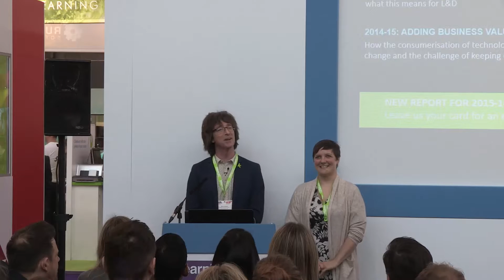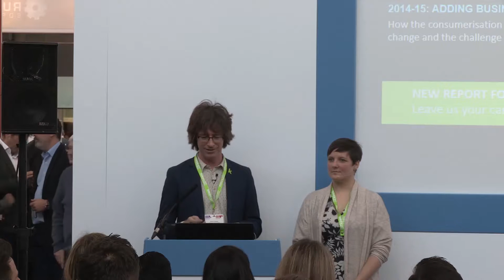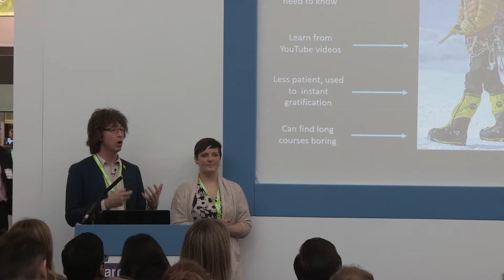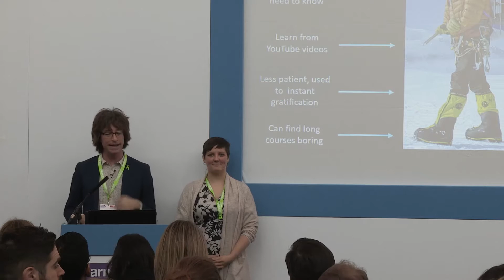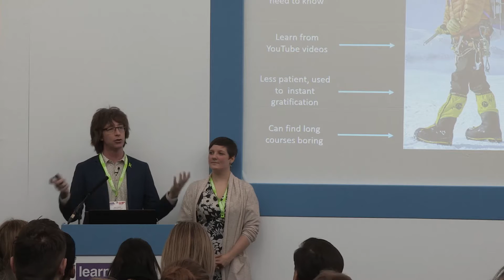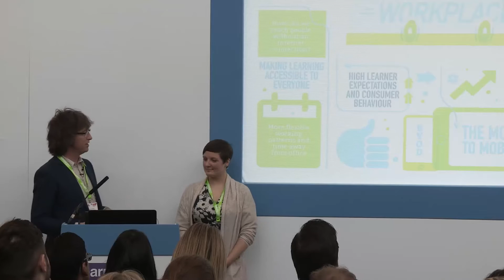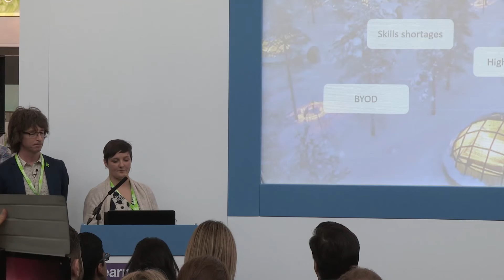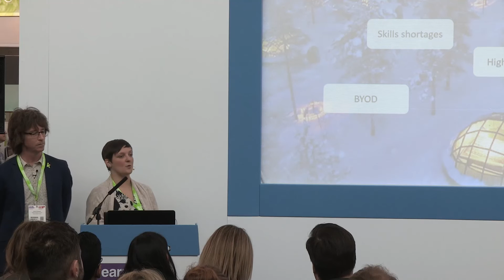LT2016 Free Seminars - Finding true north in the digital storm: 2016's key trends in learning...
Finding true north in the digital storm: 2016's key trends in learning, development and technology

Be among the first to get a preview of City & Guilds Kineo's popular annual Learning Insights report.

Based on interviews with leading businesses, our report contains valuable views and predictions on what's going on out there in learning, development and technology. We're looking at lessons we can learn from the past - and forward to what L&D leaders see as their priorities for the coming year. Are we saying the same things or is our world changing?

Get off the bandwagon and onto the hoverboard, this is actually what's going on out there!

Hear insightful views from leading business L&D teams
Understand the key trends and challenges in learning, development and technology that may affect your business
Find out what you can do to future-proof your L&D.
Speakers: Stuart Chadwick, Global Solutions Director, City & Guilds Kineo and Nina Brebner, Account Director, City & Guilds Kineo.

Stuart Chadwick:

Stuart has been designing and delivering learning technology solutions since 1997. He was formerly a Lead Designer and Project Director, responsible for award winning elearning designs and a large portfolio of business.

Stuart now leads City & Guilds Kineo’s solutions team, supporting teams and clients locally and globally. He has worked with many of the world’s leading global brands and organisations including McDonald’s, Apple, Nikon, Sony, Canon, British Airways, Compass, the UK National Health Service and Ministry of Defence.

Nina Brebner:

Nina is a Solutions Consultant and Account Manager, involved in understanding client requirements and working with City & Guilds Kineo production teams to produce creative and effective solutions that meet these requirements.

Nina started her career as an Education Consultant at Somerfield and has experience as a Trainer, Project Solution Designer, Project Manager and Account Manager, first entering the elearning and blended learning sector as part of large ERP project implementation.